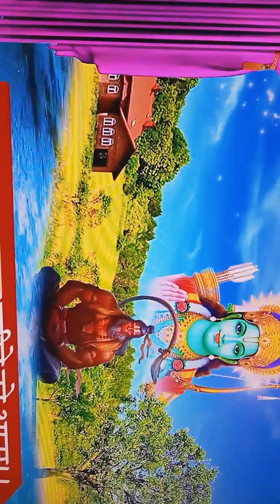10 March 2024